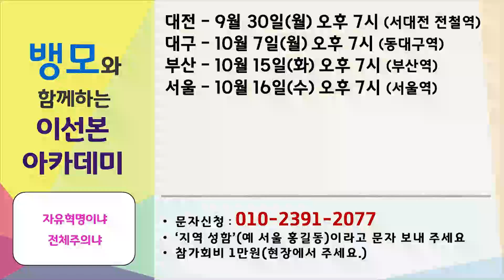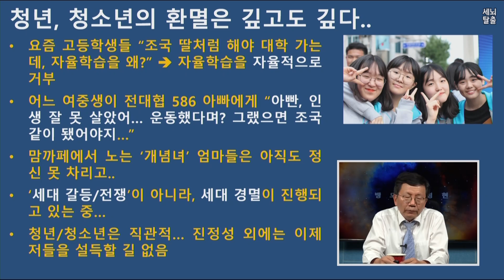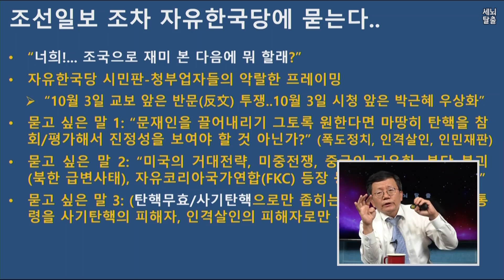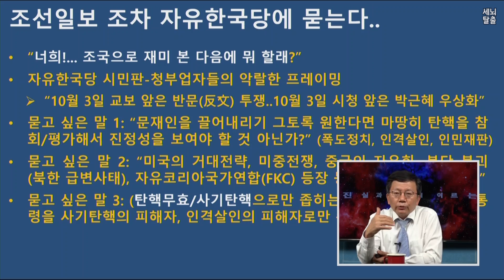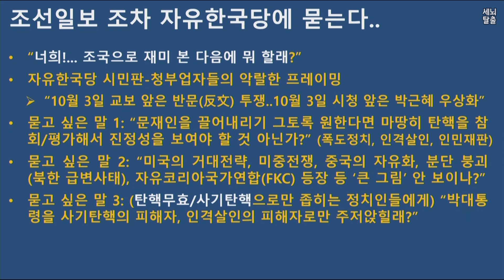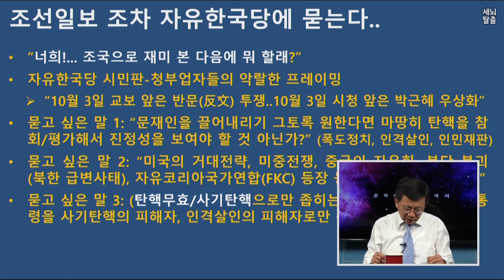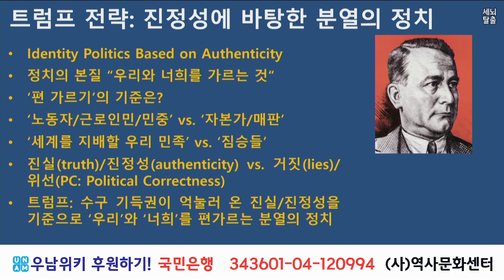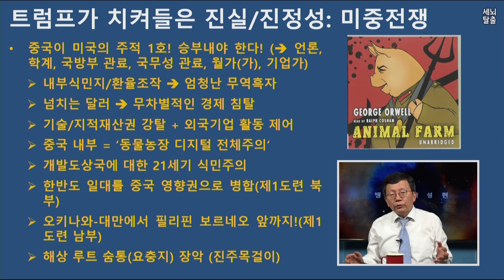[세뇌탈출] 704탄 - 한국당은 트럼프를 배워라! - 1부 (20191001)